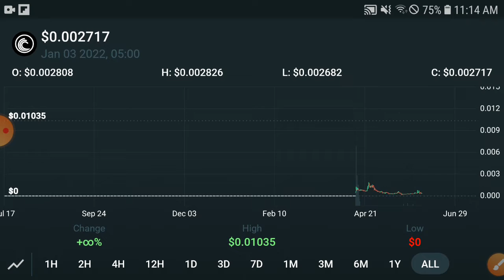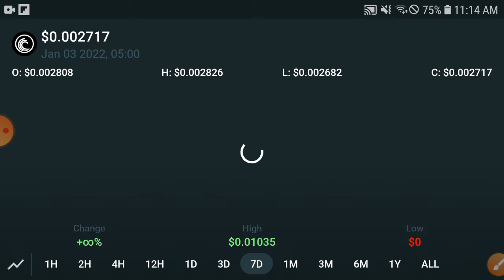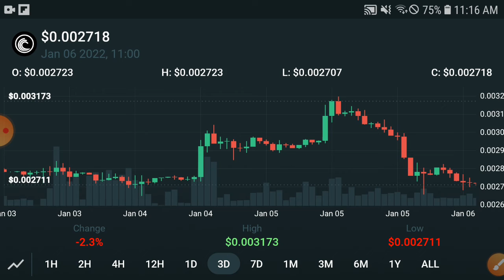Bittorrent Unexpected PUMP || BTT Price Prediction & News Today! BTT Today News